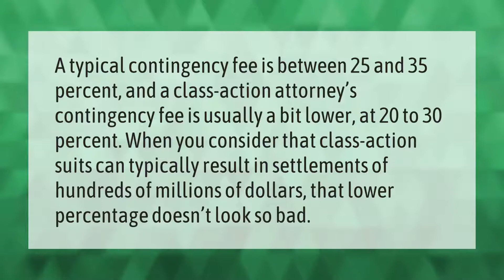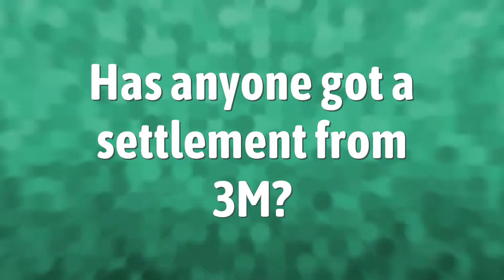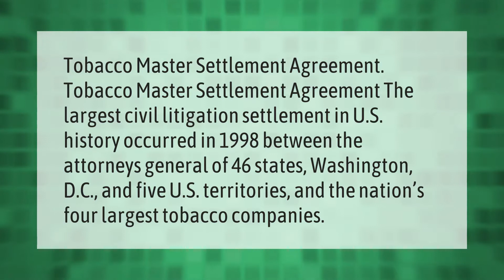How much do you get in a class action lawsuit?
00:00 - How much do you get in a class action lawsuit?
00:39 - What is a good settlement offer?
01:07 - Has anyone got a settlement from 3M?
01:33 - How long does it take to get a settlement check from class action?
01:59 - What's the largest lawsuit settlement ever?

Laura S. Harris (2021, May 24.) How much do you get in a class action lawsuit?
    AskAbout.video/articles/How-much-do-you-get-in-a-class-action-lawsuit-248156